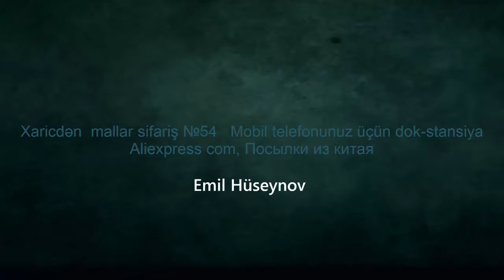Xaricdən mallar sifariş №54 Mobil telefonunuz üçün dok stansiya Aliexpress com, Посылки из китая